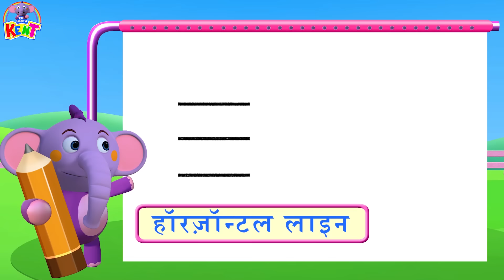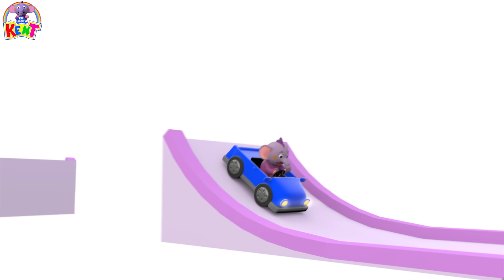Ek Chota Kent | फलों के नाम जाने Kent के साथ | अब सीखना हैं आसान !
Fruits are delicious, tasty and healthy. Eating fruits is a good habit. Join Kent as he teaches fruit names.

केंट के साथ जुड़े और खेल खेलते समय फलों के नाम सीखें और पहचाने !